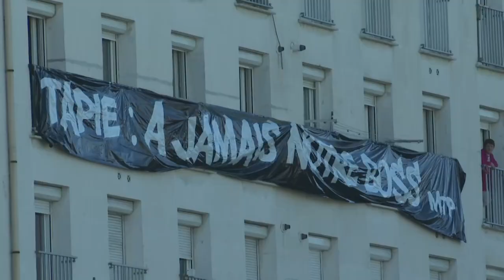Coffin of late French tycoon Bernard Tapie arrives at cathedral for ceremony | AFP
Bernard Tapie's funeral convoy arrives at Marseille's Cathedral of the Major where his funeral mass is to take place, after a procession followed by thousands of Marseille football club supporters in the Old Port of Marseille.